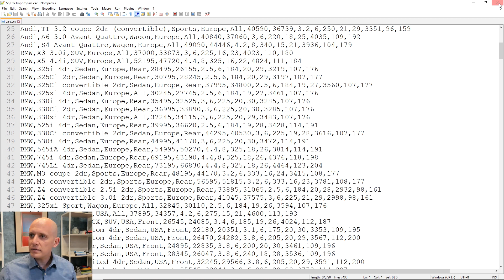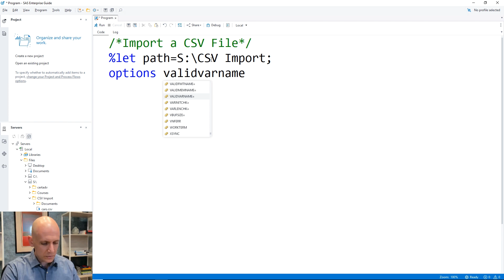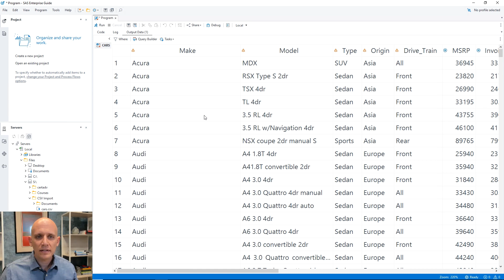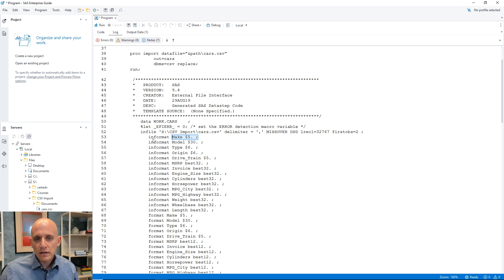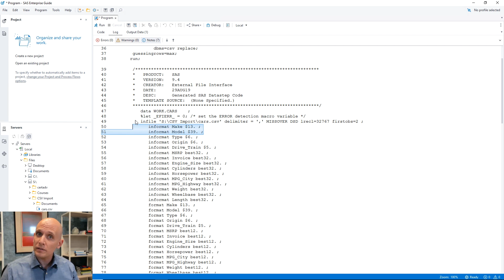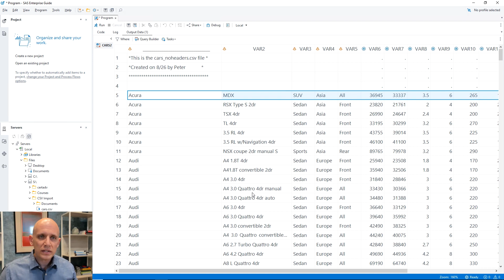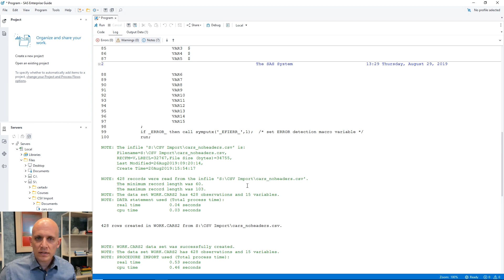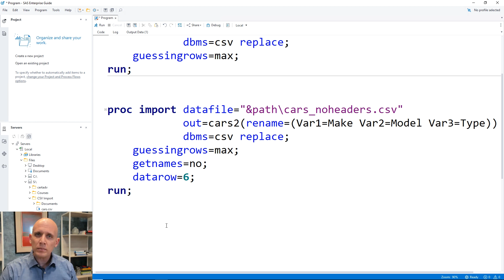SAS Tutorial | How to import CSV files into SAS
In this SAS How To Tutorial, Peter Styliadis explains how to import CSV files into SAS. This is a common scenario; you have a set of data stored in a CSV file you want to bring into SAS. Peter will show two examples of how to load a CSV file in SAS. In his first example, he will use PROC IMPORT to import a file with headings and his second example will show how to import a CSV file without headings where you must create your own column names.

Chapters
00:00 – IMPORT a file with headings
05:50 – IMPORT a file without headings

◉ SAS Paper: Can You Read this into SAS® for me? “Using INFILE and INPUT to Load Data Into SAS®”